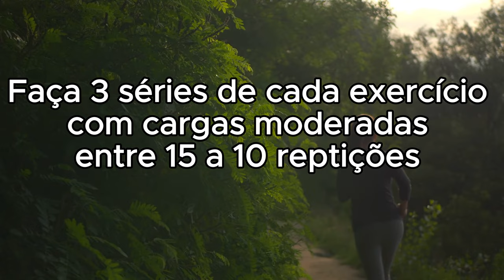Exercícios de Fortalecimento para alívio da dor nas costas - Dor na Lombar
Pix: 4e908eb8-76a6-44cf-8df8-e683bd61c462

Esses alongamentos e exercícios para dor nas costas são para dores nas costas em geral, como dor por excesso de trabalho nas costas ou se você tiver puxado um músculo. Se você conhece seu diagnóstico específico de dor nas costas, pode conferir a seção de dor nas costas do meu site para exercícios e alongamentos mais específicos.

O primeiro alongamento é chamado de inclinação pélvica. Você vai rolar de costas com os joelhos dobrados. Você quer imaginar empurrando seu umbigo no chão, ou empurrar suas costas para o chão como se estivesse esmagando algo. Você pode colocar sua mão sob a curva de suas costas e tentar empurrar suas costas em sua mão. Certifique-se de estar respirando e não prendendo a respiração enquanto faz esses exercícios.

Em seguida, você fará uma ponte. Empurre seu bumbum para cima do chão, mas tente fazer isso lentamente, e faça um segmento de suas costas de cada vez se curvando para cima. Então, lentamente, desça da mesma forma, um segmento de cada vez.

Agora você fará um único alongamento do joelho ao peito, dobre um joelho e traga sua perna até seu peito o máximo que puder confortavelmente. Segure por 30 segundos e faça três vezes de cada lado. Em seguida, traga os dois joelhos até o peito e segure por 30 segundos, fazendo três vezes. Isso é chamado de alongamento duplo do joelho ao peito.

Em seguida, tente alguns alongamentos suaves de rotação do tronco nas costas com os joelhos dobrados em posição de gancho. Gire suavemente as pernas dobradas de um lado para o outro. Você pode segurá-las de cada lado por 3 a 5 segundos ou pode girá-las continuamente para frente e para trás. Novamente, tente manter a parte inferior das costas no chão. Você pode começar com 10 e aumentar até 20-25.

O próximo alongamento é o alongamento de oração. Coloque o bumbum de volta nos calcanhares e mantenha os braços esticados. Relaxe a cabeça no chão. Segure por 30 segundos e faça três vezes.

Finalmente, você fará um movimento combinado em que começa na posição de prancha e entra na posição de ioga do cão para cima. Segure por 3 a 5 segundos e, em seguida, faça uma transição suave para a posição do cão para baixo. Você pode repetir esse movimento de 3 a 5 vezes.

Osteopata, e está demonstrando como tratar a dor na parte inferior das costas usando técnicas de massagem. Alguns chamariam isso de liberação de tecido mole, pin and stretch, técnicas de liberação ativa ou passiva e até mesmo técnicas de energia muscular.

dor lombar? faça isso

Lombalgia:
Ciática:
Hérnia de disco lombar:
Estenose espinhal lombar:
Espondilolistese:
Síndrome facetária:
Mielopatia lombar:
Síndrome miofascial:
Fratura por compressão vertebral: osteoporose.
Sacroileíte:
Espondilose lombar:
Espondilite anquilosante: Doença inflamatória que pode causar a fusão das vértebras, resultando em dor e rigidez na coluna lombar.
Radiculopatia lombar: Compressão ou irritação de um nervo na região lombar, resultando em dor que pode irradiar para as pernas.
Síndrome da cauda equina: Compressão das raízes nervosas na extremidade inferior da medula espinhal, uma condição emergencial.
Distensão muscular lombar: Estiramento ou rompimento dos músculos ou ligamentos na região lombar.